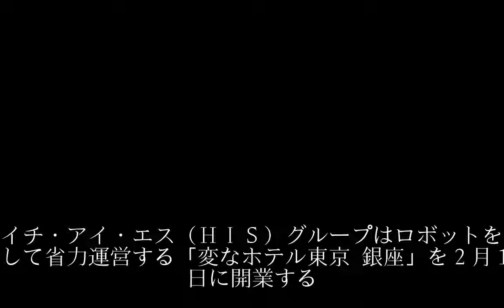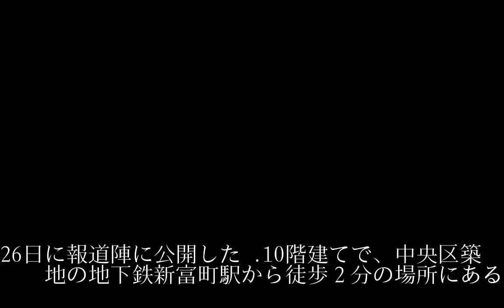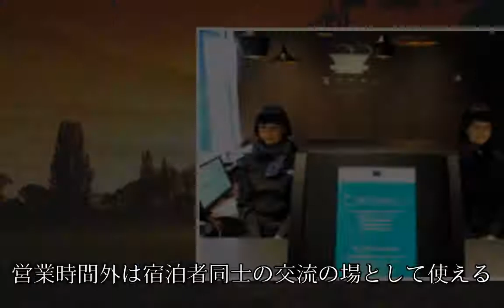女性型ロボが接客、変なホテル 「銀座」で開業へ